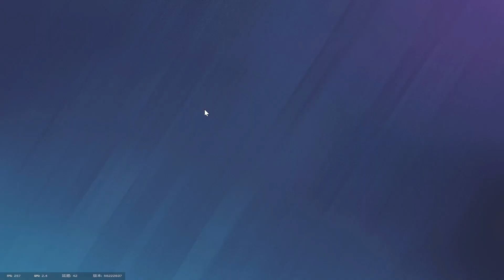R6 Mantage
MY SETTING !!!
FOV: 90
brightness : 65
vertical : 11
horizontal :11
Ads :
1.0 22
1.5 33
2.0 35
2.5 35
3.0 40
4.0 45
5.0 45
6.0 45
12.0 45
dpi400

Rainbow six siege best setting
Rainbow six siege best sensitivity
The best diamond controller
The best diamond setting
The best diamond sensitivity
The best diamond player
The best setting
The best sensitivity
The best controller
The best player
The best diamond
Best diamond setting
Best diamond sensitivity
Best controller setting
Best controller diamond
Best controller
R6 Controller
R6 Setting
R6 Sensitivity
PS5 best setting
PS4 best sensitivity
PS5 setting
PS4 sensitivity
PS5 controller
PS4 controller
controller

Godly GodlyR6 DannykillaR6 Dannykilla Booelol BooelolR6 Hitman HitmanR6 HitmanJDA GodlyNoobR6 GodlyNoob TSMbeaulo Beaulo BeauloR6 Spoit SpoitR6 Fraqger FraqgerR6

Rainbow six siege champion setting
Rainbow six siege diamond setting
Rainbow six siege champion sensitivity
Rainbow six siege diamond sensitivity
Rainbow six siege diamond controller
Rainbow six siege champion controller
Rainbow six siege the best xim apex setting
Rainbow six siege the best xim 4 sensitivities
Rainbow six siege the best xim apex
Rainbow six siege the best xim 4
Rainbow six siege xim apex
Rainbow six siege xim 4
Rainbow six siege setting
Rainbow six siege sensitivity
Champion sensitivity
Champion setting
Diamond sensitivity
Diamond setting
Best xim apex setting
Best xim apex sensitivity
Best xim 4 sensitivity
Best xim 4 setting
R6 xim apex
R6 xim 4
Xim apex
Xim 4